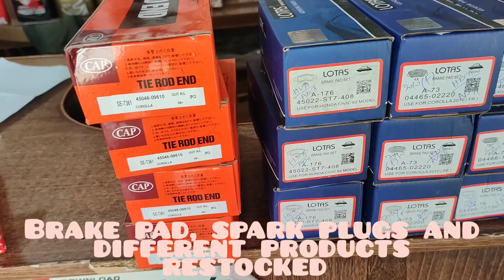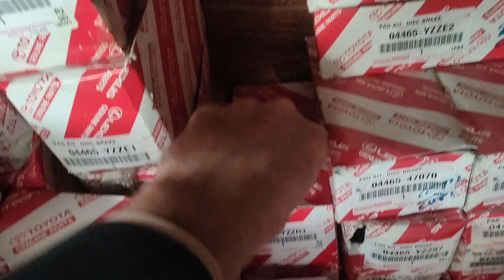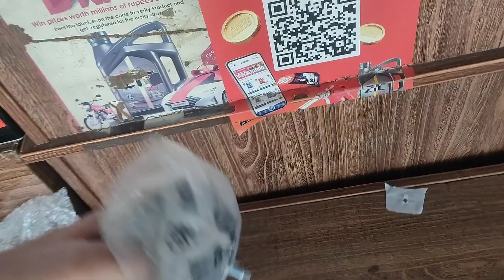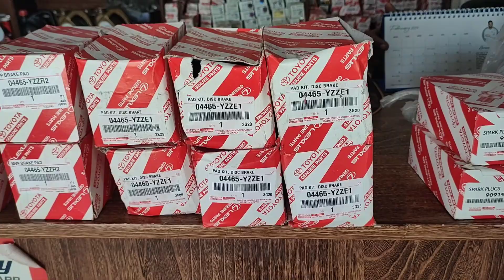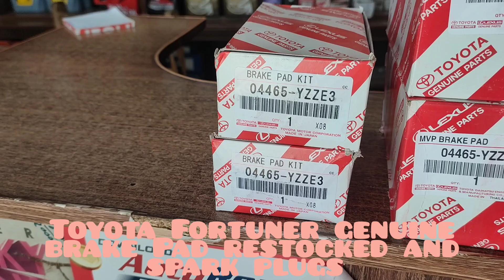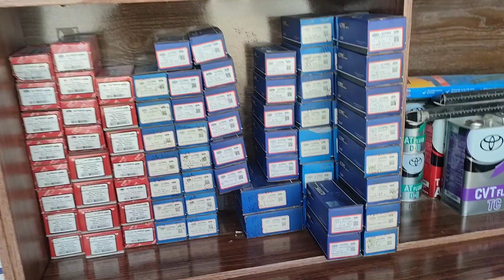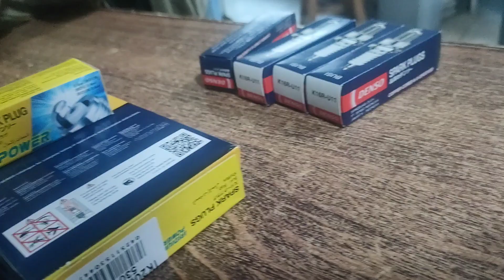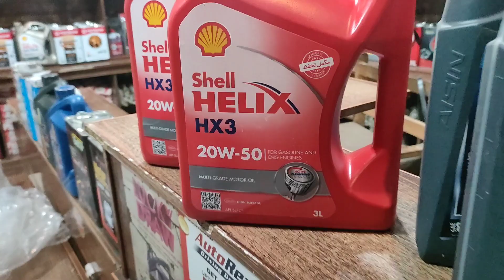Very Old customer replacing steering box, brake pad, chimta Bush and tie rod end For XLI 2012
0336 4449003